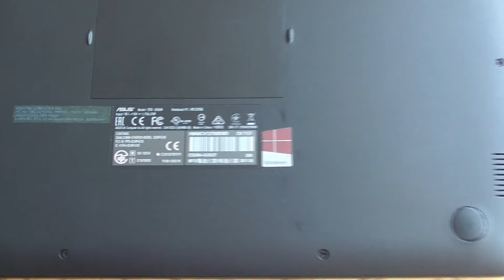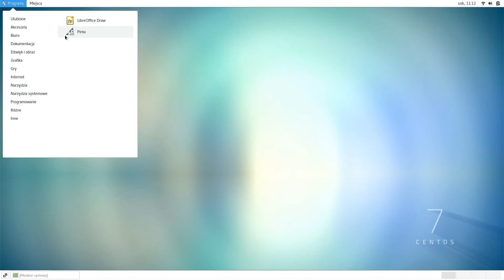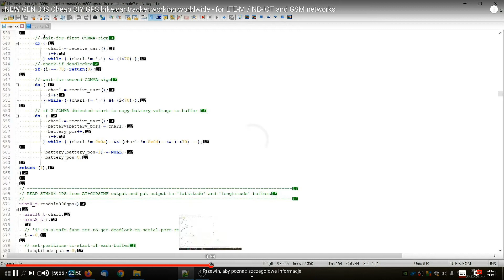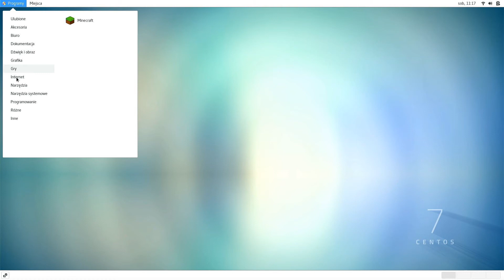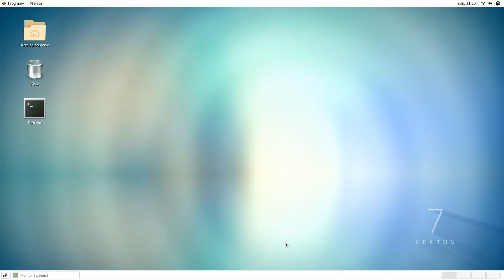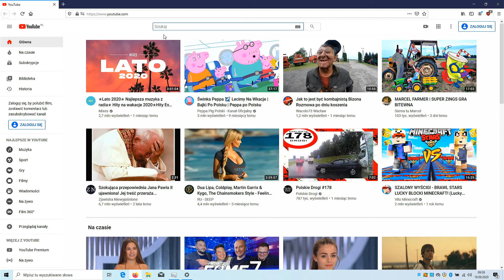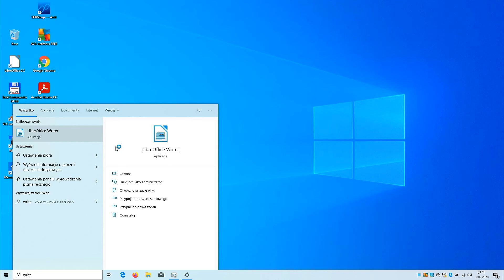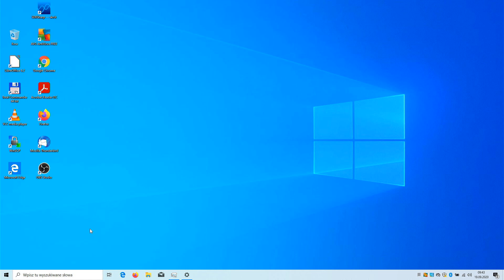Co lepsze Windows czy Linux ? Zmień Windows 10 na Linux - zrobiłem to na laptopie i działa lepiej !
Miałem dosyć Windowsa 10 na tanim laptopie i zmieniłem na Linux (Centos 7). Działa ZNACZNIE LEPIEJ ! W tym filmie pokazuję jak wygląda praca budżetowego komputera i zużycie zasobów CPU i RAM pod obydwoma systemami na tym samym sprzęcie.

W tym filmie test był przeprowadzony na tanim laptopie ASUS E502NA-GO022T z procesorem Pentium N4200, 4GB RAM i dyskiem SSD Samsung 128GB.  Laptop był podłączony do zewnętrznego monitora FullHD, Ekran komputera był przechwytywany z portu HDMI poprzez zewnętrzne urządzenie do video capture aby nie wpływać na działanie systemu operacyjnego na laptopie.

Niestety wraz z każdą kolejną wersją Windows jest już tylko gorzej. Po dużym sukcesie jakim był Windows 7 już chyba nic dobrego od firmy Microsoft nie zobaczymy,. Windows 10 nie dość, że konsumuje strasznie dużo zasobów komputera to jeszcze jest chyba od 5 lat w fazie "beta" i ciągłe aktualizacje albo psują dyski (ostatni problem z dyskami SSD) albo inne rzeczy w komputerach . Nie polecam ! A dramat to używanie PC z Win10 do grania, kiedy w środku grania multiplayer zaciąga wam update. Rozumiem że Microsoft chce aby wszyscy grali na jego produktach XBOX...

Dziękuję i do zobaczenia.